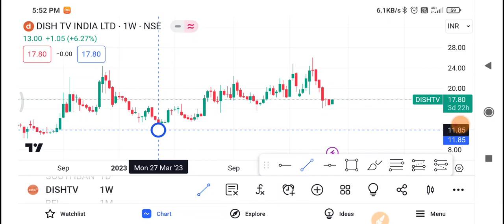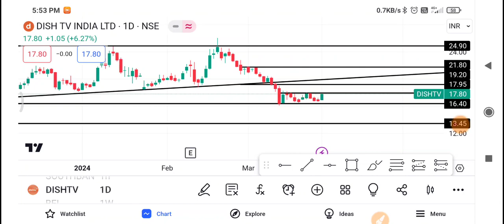Dish Tv Share Latest News | Dish Tv Share news today | Dish Tv Share price | Dish Tv Share Target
1-) Dish Tv Share
2-) Dish Tv share news today
3-) Dish Tv share latest news
4-) Dish Tv share price
5-) Dish Tv share analysis
6-) Dish Tv share price today